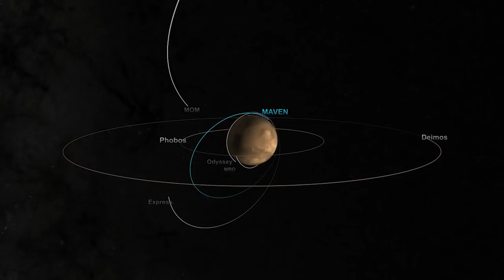Preparing for Mars